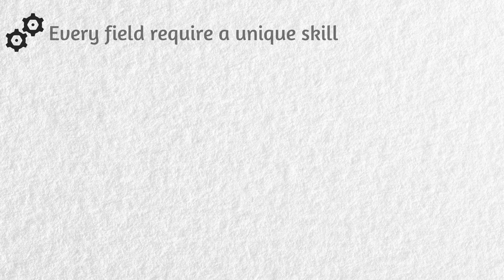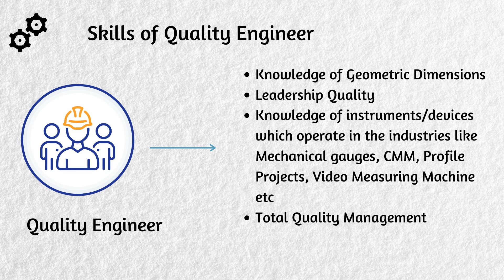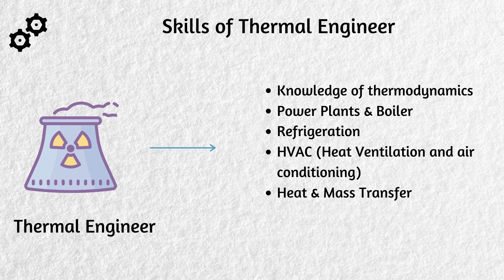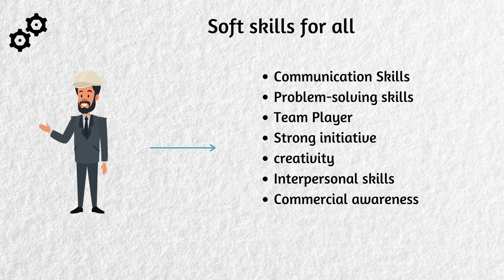How to become REAL Mechanical Engineer?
We do have the option of Production, manufacturing, quality inspection, Designing, Automobiles, thermodynamics and Calibration in Mechanical Engineering.

For your information, We are continuously adding these skills at GaugeHow affordably and conveniently 🙂

GaugeHow on a Mission to provide Mechanical Engineers/students appropriate Engineering skills & functional exposure through our affordable online courses.